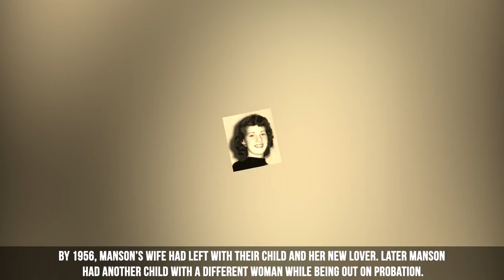Everything You Need To Know About Charles Manson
Hope You Enjoyed This Charles Manson Video! Remember To Like It & Share The Video With Everyone!

Welcome to worlds best videos we’ve compiled a list of facts about Cult leader and murderer, Charles Manson. Let’s get into it.

1 Charles Manson is an American cult leader. His followers carried out several notorious murders in the late 1960s and inspired the book Helter Skelter.

2 Charles Manson was born on November 12, 1934, he is now 82 years old. He was born in Cincinnati, Ohio.

3 His birth name is Charles Milles Maddox.

4 Charles Manson mother was Kathleen Maddox, she was a 16-year-old girl who was both an alcoholic and prostitute. Kathleen later married William Manson, the marriage did not last.

5 Charles was placed in an all boys school. Manson’s mother didn’t want anything to do with him.

6 Soon enough Charles was living on the streets and getting by through petty crime. By 1951, Charles began to spend time in prison. The first 32 years of his life were eventually spent behind bars.

7 Manson was married twice. A new chapter in his life began when he met his first wife 17-year-old, Rosalie Jean Willis, in 1955. He then moved with her to California.

8 Rosalie became pregnant, but Charles continued a life of crime again stealing cars. Didn’t take long before he was back behind bars.

9 By 1956, Manson’s wife had left with their child and her new lover. Later Manson had another child with a different woman while being out on probation.

11 The following year he would spearhead a murderous campaign that would make him one of the most infamous figures in criminal history.

12 Manson reflects in many ways personality traits and obsessions that are associated with gurus of cult quasi religious groups that soon began to emerge in the 1960’s and are still with us today.

13 He was pathologically deluded into believing that he was the omen of doom regarding the planet's future.

14 In the same way that cult and evangelist figures today claim prophetic knowledge of the world's end.

15 Charles was not only influenced by drugs such as LSD, but by music of the time such as the Beatles song “Helter Skelter” and by art works.

17 In 1967, Manson gathered a group of followers who shared his passion for an unconventional lifestyle and habitual use of hallucinogenic drugs, such as LSD and magic mushrooms.

18 The family as they became known, moved to san Francisco and later to a deserted ranch in san Fernando valley.

 19 At that time his followers, which were numbering around 100, also included a small hard-core unit of impressionable young girls. They began to believe, without question, Manson's claims that he was Jesus and his prophecies of a race war.

20 In 1969, the county sheriff had them in custody, not realizing that he had murder suspects on his hands.

21 But it was the confessions of Susan Atkins, while held in detention on suspicion of murdering Gary Hinman during an unrelated incident.
That led detectives to realize that Manson and his followers were involved in the Tate/LA Bianca killings.

22 Manson and his Family were arrested not on suspicion of the murders but simply on the belief that they had vandalized a portion of the Death Valley National Park while they were hiding out in the Mojave Desert.

23 On January 25, 1971, Manson was convicted of first degree murder for directing the deaths of the Tate/LA Bianca victims.

24 He was sentenced to death, but this was automatically commuted to life in prison after California's Supreme Court invalidated all death sentences prior to 1972.

25 Manson is serving his time in Corcoran State Prison in California. Even behind bars, he has still managed to attract followers.

26 In January 2017, it was reported that Manson had been hospitalized in Bakersfield with a serious illness.